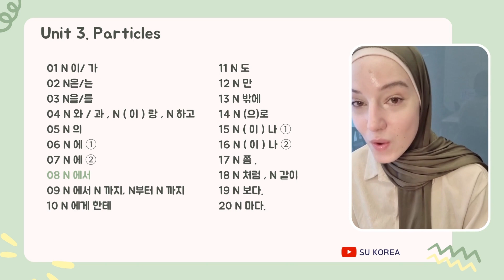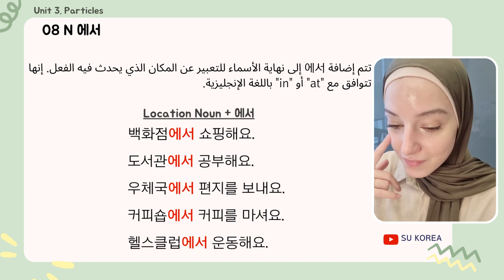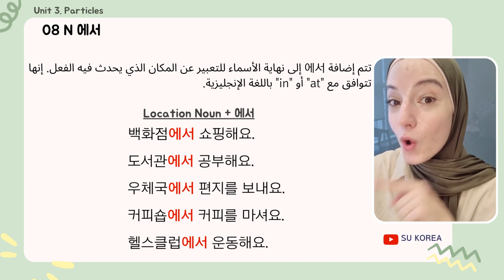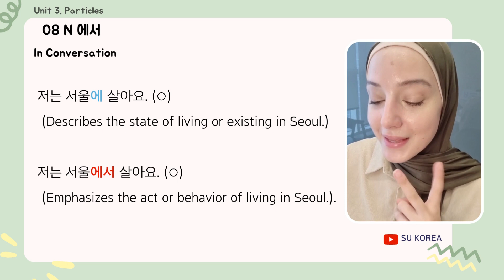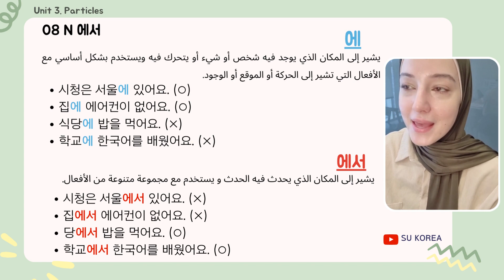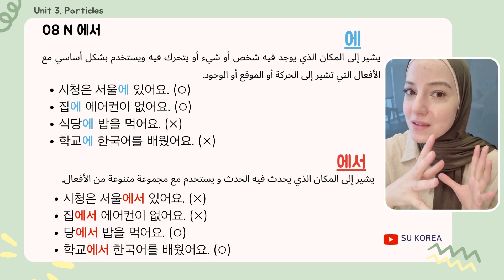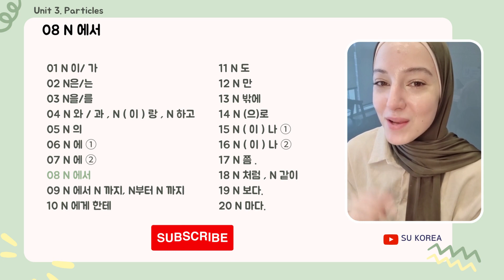-에서 اللغة الكورية : قاعدة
مرحبا معكم سهى مقيمة في كوريا أكثر من 7 سنين, وفي قناتي عاليوتوب اشاركم طرق لتعلم اللغة الكورية  من كتب كورية معمتمدة ومن تجربتي تعلم اللغة الكورية في كوريا!
 فهذه سلسلة من الفيديوهات لتعلم قواعد اللغة الكورية من كتاب
 "Korean grammar in use - beginnings"
أتمنى تعجبكم السلسة👍 وتستفيدوا اكثر
اكتبولي في التعليقات اذا عندكم اي سؤال :))
وممكن على صفحتي بالانستجرام 👇